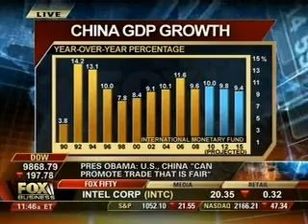Charles Horner on the U.S.-China Economic Summit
Hudson Senior Fellow Charles Horner discussed the U.S.-China Economic Summit on Fox Business.